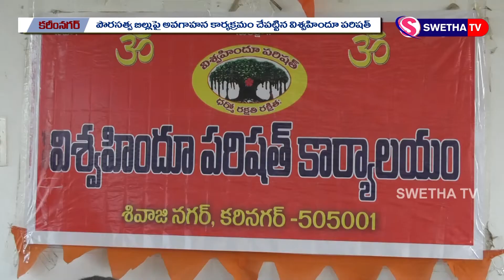పౌరసత్వ బిల్లుపై అవగాహన కార్యక్రమం చేపట్టిన విశ్వహిందూ పరిషత్ 18-03-2020